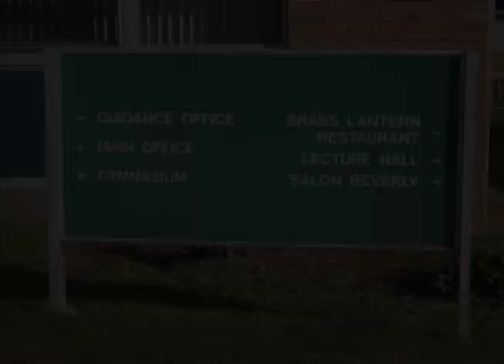South Shore Vo-Tech 5-21-2014 School Committee meeting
This is the May 21, 2014 South Shore Vocational Technical High School's school committee meeting which was held at the school's restaurant, the Brass Lantern.